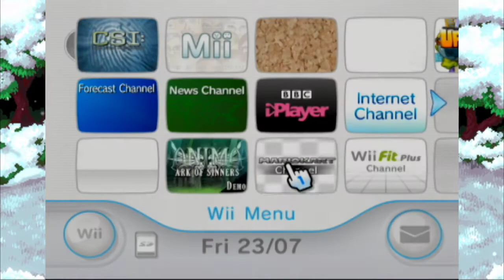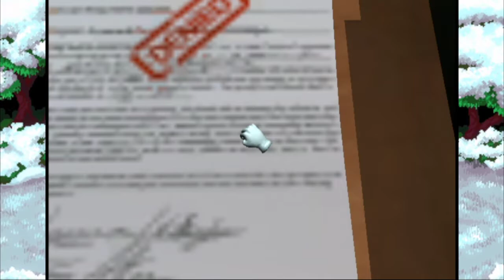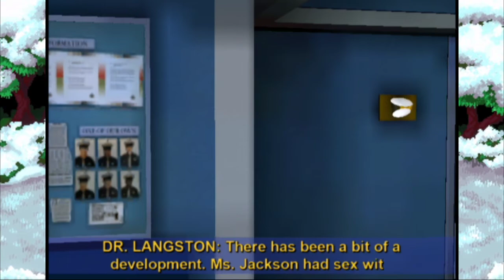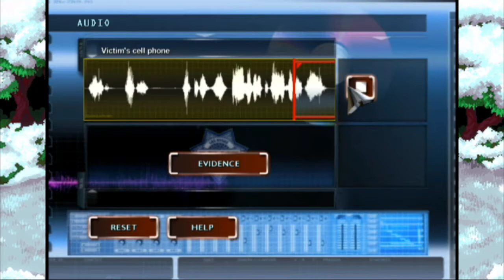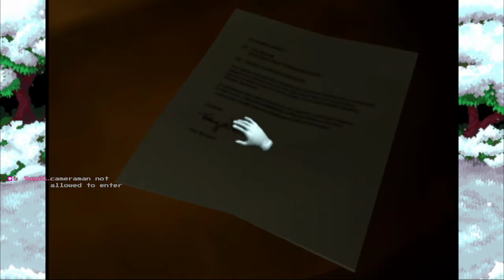Is That Laurence Fishburne? - CSI: Deadly Intent - 23/07/2021